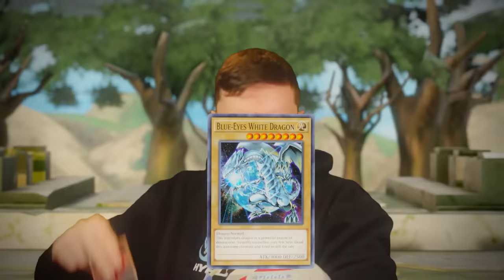Classic Yu-Gi-Oh! Fusion vs Ritual Deck in Battle City Draft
The Battle City Draft is a new series where we built 5 GOAT format decks (2005 era cards only). Every episode will feature us using one of the five decks until we used them all. The only rules we following is no forbidden cards and limited/semi limited can only be used once per deck EXCEPT 3 special cards we chose to be used multiple times. Let the mind games begin!